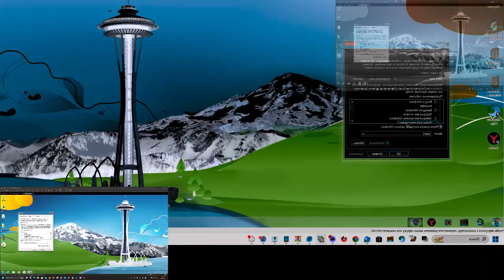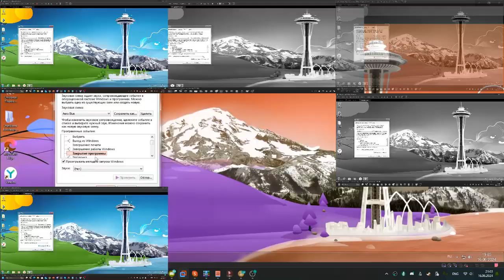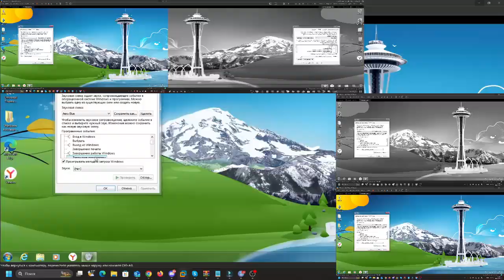Windows Longhorn Madhouse Remix